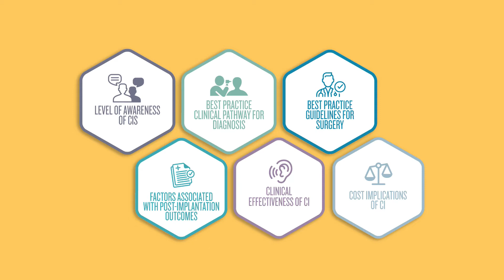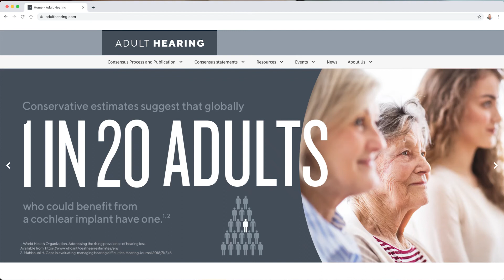Inside Look at the International Consensus Paper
The first global consensus on the use of cochlear implants for the management of bilateral moderate to profound, or moderate sloping to profound hearing loss in adults was published online on August 27, 2020 in JAMA Otolaryngology Head and Neck Surgery.
Get an inside look from Duncan Meldrum, Director of Global Professional Engagement at Cochlear, on the importance of this paper.